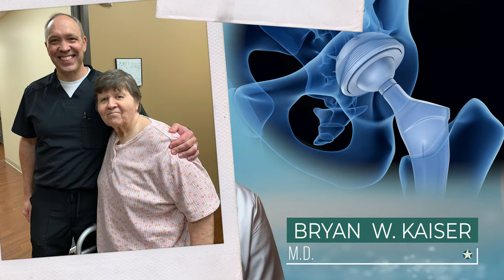Meet Bryan W. Kaiser, MD - Orthopaedic Surgeon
Meet Dr. Bryan W. Kaiser!

Dr. Kaiser is a board-certified orthopaedic surgeon who specializes in total joint replacement and sports medicine. He treats patients aged 20 years and older.